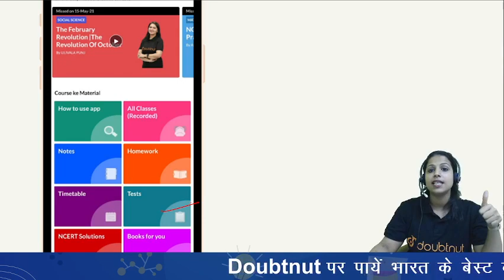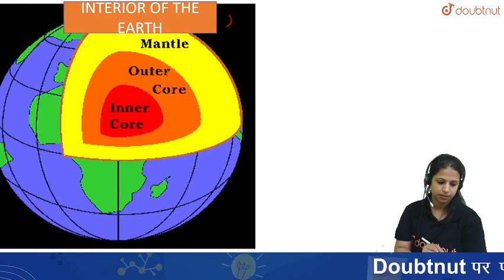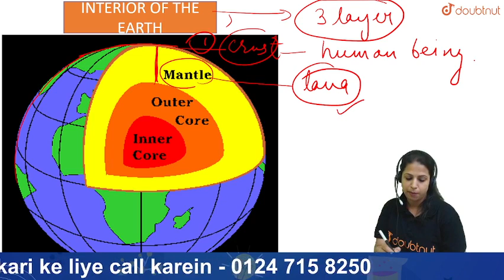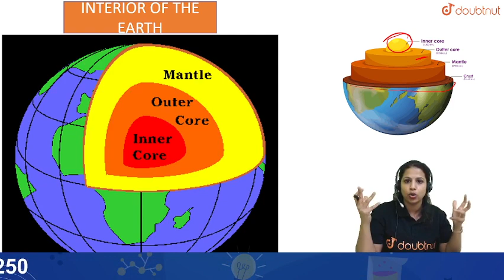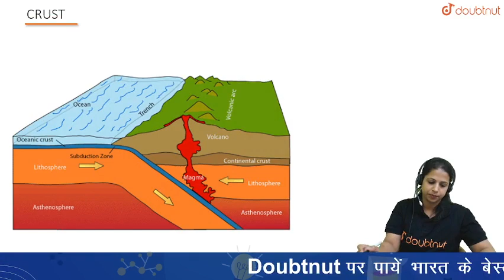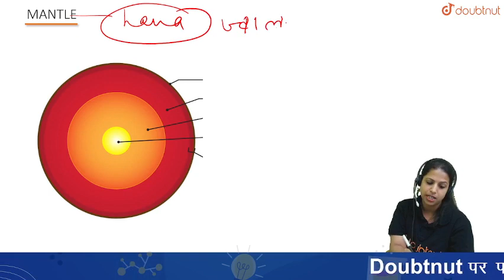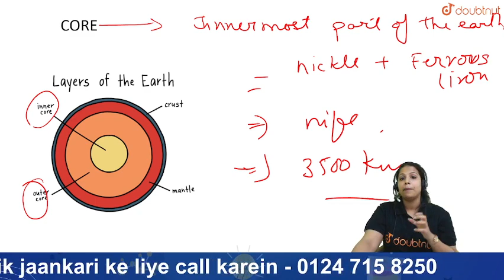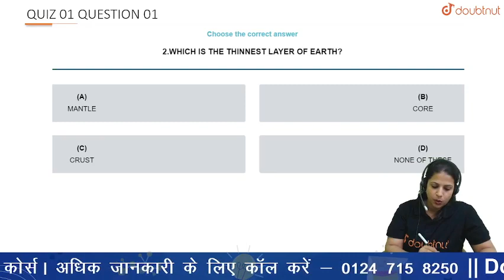CBSE | Journey to the Center of the Earth - What Lies inside it? | 7th Social Science | Reema Ma'am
CBSE 2022 | Journey to the Center of the Earth - What Lies inside it? | Class 7 Social Science | Reema Ma'am

🌎Is video mein aap sikhoge :
Journey to the Center of the Earth - What Lies inside it?

👉 Have Any Query? Ask Us.